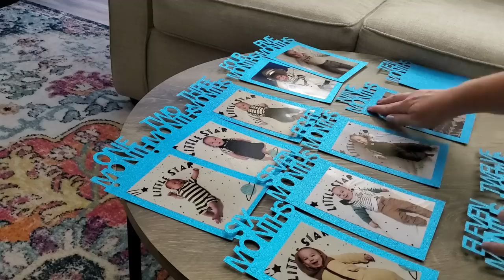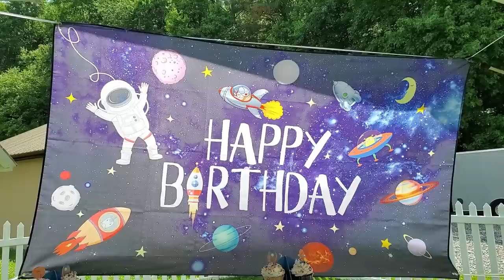Extreme Cleaning Motivation & After Party Clean With Me 2022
Extreme Cleaning Motivation DIY Party Prep & After Party Clean With Me 2022 Birthday Decor Ideas

I have a super motivating deep cleaning  and first birthday party prep video for you today! I am cleaning my whole main living spaces. I am deep cleaning my main floor and deep cleaning it for Malcolm's first birthday party! I am sharing all my party food prep and first trip around the sun decor!  I hope this video gives you some motivation to check the items on your TO DO list off. I picked out some amazing cleaning motivation music to get you up and on your feet !  I make new cleaning motivation videos weekly!

Outfits:
My tie dye dress
My blue Romper
Malcolm's Space Swim Trunks
Space One Onesie

Cooking:
Chafing Dish Set
Pineapple Corer

Party Supplies:
1 Balloon
Space tent
Space Sprinkles
Black Fitted Table Skirt
NASA Pool Float
Cupcake Stands
Outer Space Party Favors
Outer Space Table Cloths
Cupcake Picks
Balloon Stand Kits
One High Chair Banner
Outer Space Birthday Banner and Balloon Kit
Acrylic Utensil Holder
1-12m Banner
One Stacking Boxes
Astronaut Balloon Kit
Solar System Balloon Arch

Blue Electric Grout Scrubber
Red Gloss Boss Tile Cleaner
Lazy Susan organizer
Bathroom Scrubber
Blinds Cleaner
Swiffer 360 extender
Hoover Corded Vacuum
Hoover Evolve+ Cordless Upright Vacuum
Hoover Smartwash Pet Carpet Cleaner
Oh Yuk Jetted Tub Cleaner :Oh Yuk Jetted Tub Cleaner
Dyson V7 Animal Vac Extra
Handheld Dyson
Mops Socks
Spin Mop
Steam Mop